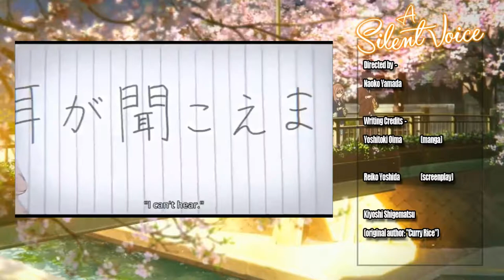A Silent Voice - Anime Review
Our series of anime reviews and shorts placed on the Internet for your enjoyment! Unless you don't like anime of course, in which case. thanks for giving my videos a shot and hope that I can convince you otherwise.

Review of Koe no Katachi (聲の形) / A Silent Voice

Synopsis
As a wild youth, elementary school student Shouya Ishida sought to beat boredom in the cruelest ways. When the deaf Shouko Nishimiya transfers into his class, Shouya and the rest of his class thoughtlessly bully her for fun. However, when her mother notifies the school, he is singled out and blamed for everything done to her. With Shouko transferring out of the school, Shouya is left at the mercy of his classmates. He is heartlessly ostracized all throughout elementary and middle school, while teachers turn a blind eye.

Now in his third year of high school, Shouya is still plagued by his wrongdoings as a young boy. Sincerely regretting his past actions, he sets out on a journey of redemption: to meet Shouko once more and make amends.

Koe no Katachi tells the heartwarming tale of Shouya's reunion with Shouko and his honest attempts to redeem himself, all while being continually haunted by the shadows of his past.

Information:

Type: Movie
Status: Finished Airing
Aired: Sep 17, 2016
Producers: Shochiku, Pony Canyon, Kodansha, ABC Animation, Quaras
Licensors: None found, add some
Studios: Kyoto Animation
Source: Manga
Genres: Drama, School, Shounen
Duration: 2 hr. 10 min.
Rating: PG-13 - Teens 13 or older

be infringing.